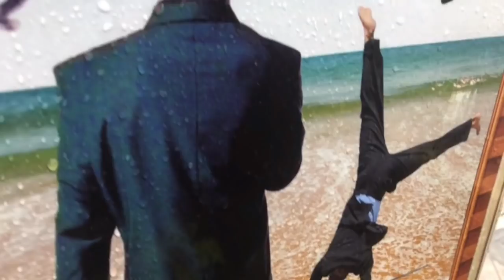MZTV 204: The Great Understatements of God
When God understates something, you know it has got to be good.